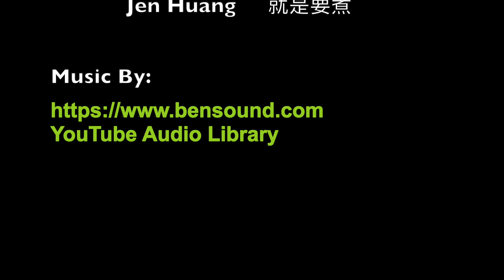[賤哥的灶卡] 墨西哥豬肉捲餅 Pork Fajita Burrito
想到某年回台灣,到高雄找同學,去了一家冒煙的喬. 台灣也有吃墨西哥菜的地方. 避居在家不吃生菜類. 所以就是自己隨便做配料.
One year I went back to Taiwan, I visited a university classmate in Kaohsiung and we went to store named Smokey Joe's. A Mexican restaurant finally in Taiwan. Safer at home and we avoid eating raw vegetable so that I just made whatever side dishes I could come up.

材料 Ingredients:
豬排2塊 Pork Chop 2 pieces
洋蔥半顆 Half Onion
黃椒1顆 1 Yellow Pepper
馬鈴薯2顆 2 Potato
雞蛋2-3顆蛋 2-3 Eggs
大蒜粉1小匙 Garlic Powder 1 tsp
巴西里碎葉適量 Dried Parsley
紅糖適量 Brown Sugar to taste
大蒜粉 Garlic Powder
黑胡椒 Black Pepper
白飯適量 Rice
脆餅跟沾醬 Chips and Dips

醃肉醬料 Marinating Sauce:
鹽1/2小匙 Salt 1/2 tsp
大蒜粉1/2小匙 Garlic Powder 1/2 tsp
孜然粉1/2小匙 Cumin Powder 1/2 tsp
米酒1大匙 Rice Wine 1 tbsp
黑胡椒粉適量 Black Pepper

墨西哥餅材料 Tortilla Ingredients:
麵粉2杯 Flour 2 cups
鹽半小匙 Salt 1/2 tsp
油3大匙 Oil 3 tbsp
溫水3/4杯 Warm Water 3/4 Cup

作法:
1. 馬鈴薯洗淨去皮.切小塊
Wash clean the potato, dice into small pieces
2. 用油炸酥. 瀝乾起鍋
Deep frying the potato until crunchy, drain and set aside
3. 另起油鍋,打入蛋液炒蛋
Heat up a pan and stir fry the egg
4. 加入炸馬鈴薯
Add the fried potato
5. 拌入大蒜粉跟巴西里葉
Season with garlic powder and parsley
6. 炒好備用
Mix well and serve on a plate

做墨西哥餅: To make the tortilla
7. 把麵粉,鹽跟油先混合
Mix the flour, salt and oil first
8. 混入溫水
Mix in the warm water
9. 開始揉成麵團. 用手掌底壓揉3-5分鐘. 之後醒20分鐘
Knee the dough with bottom of the palm for 3-5 minutes. Rest the dough for 20 minutes
10. 把麵團分成八等份. 揉成小麵團
Divide the dough into 8 small doughs
11. 把麵團擀開成餅皮
Roll out each dough as tortilla
12. 熱鍋小火開始烘餅皮. 至表面有點斑點即可
Heat up the pan over low heat. Place the tortilla and cook until golden (or brown spots)

鐵板豬肉 Grilled Pork on Iron plate
13. 豬排去骨. 蓋保鮮膜, 用肉垂打過
Debone the pork chops. Cover with plastic wrap. Use the meat hammer to tender the meat
14. 之後逆紋切肉條
Cut across the grain of the pork into thick slices
15. 用鹽,大蒜粉,孜然粉,米酒跟黑胡椒醃過
Use salt, garlic powder, cumin power, rice wine and black pepper to marinate. Mix well
16. 洋蔥切絲, 黃椒切絲
Slice the onion and yellow pepper
17. 熱油鍋炒香洋蔥
Heat up a pan with oil and stir fry the onion
18. 加入黃椒炒過
Add yellow pepper
19. 加點鹽炒過備用
Season with salt and set saide
20. 繼續炒豬肉. 把豬肉大概炒熟
Continue cooking the pork
21. 加入紅糖,大蒜粉跟黑胡椒
Season with brown sugar, garlic powder and black pepper
22. 把水分炒乾豬肉也差不多了
Stir until the meat liquid dried up and the meat is almost done
23. 鐵板燒熱,加上洋蔥黃椒
Heat up a fajita plate, place over the onion and yellow pepper
24. 鋪上炒豬肉
Top with pork

組合 Combine:
25. 餅上鋪上白飯
Take a tortilla, put over some rice
26. 放上馬鈴薯蛋
Add potato & eggs
27. 放上鐵板豬肉跟配料
Put on pork, onion and yellow pepper
28. 淋上酪梨醬,莎莎醬跟辣椒醬
Dress with avocado sauce, salsa and hot sauce
29. 捲起之後即可享用
Roll up to make a burrito and enjoy